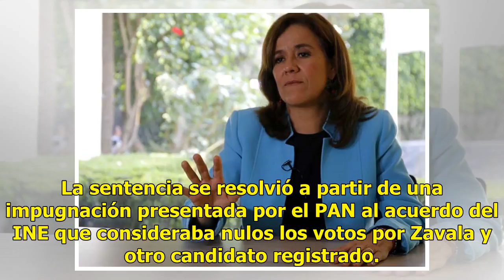Validan votos que tengan apoyo a Margarita Zavala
Ciudad de México.- El Tribunal Electoral del Poder Judicial de la Federación (TEPJF) ordenará al Instituto Nacional Electoral considerar que los votos donde se marque el nombre de Margarita Zavala y el de otro candidato serán validos para el candidato registrado. La mayoría de los magistrados del Pl...